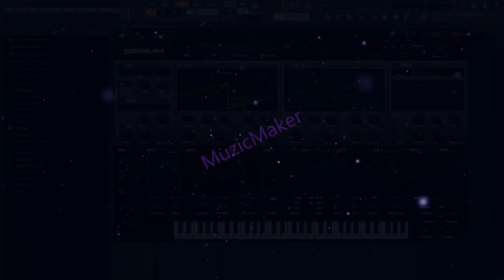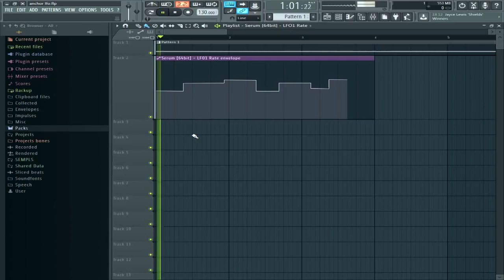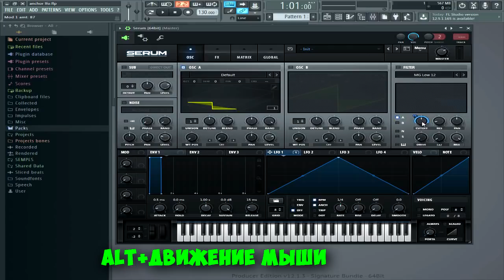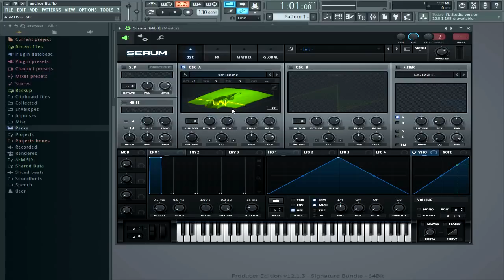20 фишек Serum, которые надо знать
20 ФИШЕК SERUM, затрагивающие многие параметры этого синта. Будет полезно не только новичкам, но и всем, кто хочет узнать Serum на более глубоком уровне!